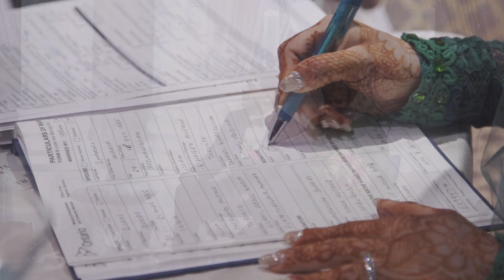Ray + Maria - Cinematic Indian Afghan wedding highlights - Big AL Studios Toronto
Toronto Wedding Photography and Cinematography
Planning your Wedding? Speak to the team about your special day.

Photography & Cinematic Video
Big Al Studios Toronto